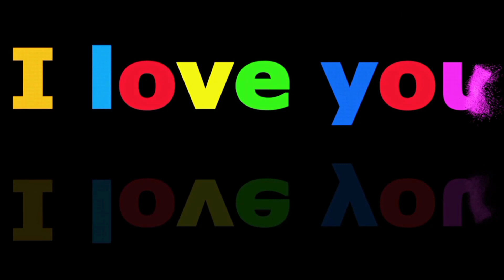purposal ❤️❤️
I'm creating a love , natural and  meditation video making for all public.